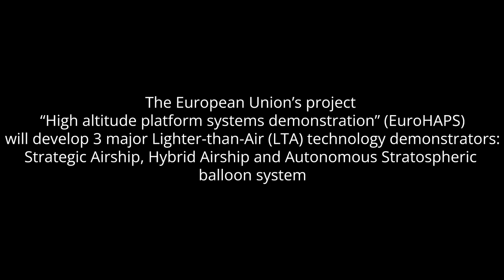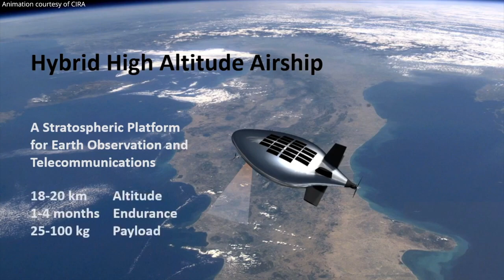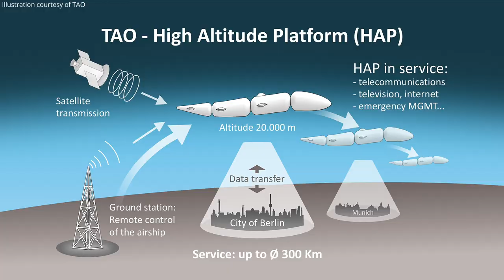EuroHAPS – Stratobus, HHAA & ASBaS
The European Union’s project “High altitude platform systems demonstration” (EuroHAPS) will develop 3 major Lighter-than-Air (LTA) technology demonstrators: Strategic Airship (Stratobus from Thales Alenia Space), Hybrid Airship (HHAA from CIRA) and Autonomous Stratospheric balloon system (ASBaS from ESG and TAO).
Credits:
European Union/Thales Alenia Space/CIRA/ESG/TAO